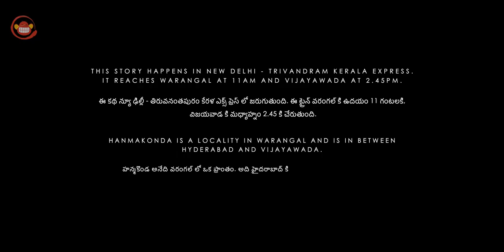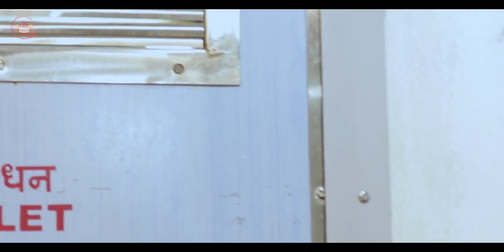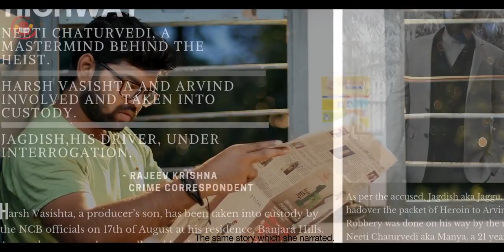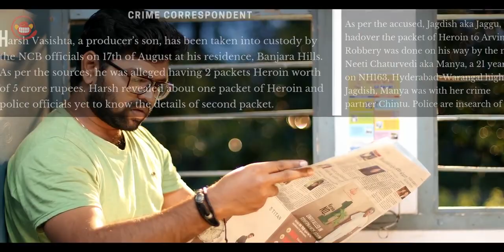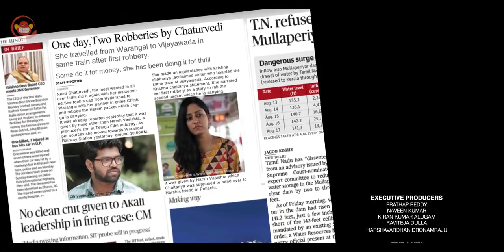Chaturvedi | Nominated in SIIMA Short Film Awards 2020 | Telugu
Crew:
Story, Screenplay & Direction - Shravan Gudelli
Additional Screenplay - Divya Gummalla
Cinematography - Bala
Producers - Shravan Gudelli, Divya Gummalla
Executive Producers - Prathap Reddy, Naveen Valmiki, Raviteja Dulla, Harsha Vardhan Dronamraju & Kiran Kumar Alugam
Editing & Keying - Shravan Gudelli
Sound Design - Shravan Gudelli, Anil
Color Grading - Aryan Mouli
Dubbing & Mixing - Raghu, Danny (Laxvil)
Publicity Design : Likith Mouli
Associate Cinematography- Surendra, Shekar, Dhana
Direction Team - Dilip Reddy, Akash

Cast:
Sagar Kottana,Divya,Manny,Harsh,Rajiv,Santosh,Chaitanya & Phani

SIIMA, the most popular film awards in South India is moving a step ahead in bringing out the hidden talent of young film makers who are set to change the dynamics of film making with their fresh thoughts and techniques. SIIMA for Short Films is an exercise taken up by SIIMA to curate short films made by young and aspiring film makers in the four South Indian languages in the year 2018 and appreciate the best among them in an Awards Ceremony exclusive designed for Short Film Makers.